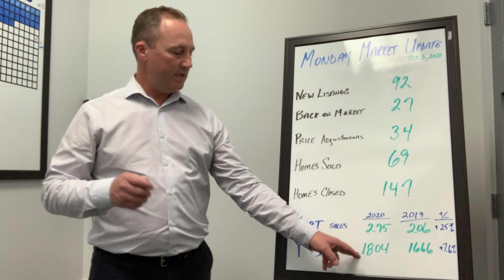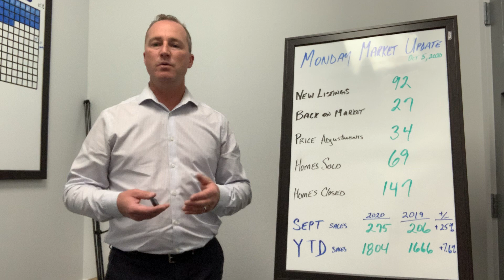📈 October 5th, 2020 - Monday Market Update 📈 for Saint John and Surrounding Areas!